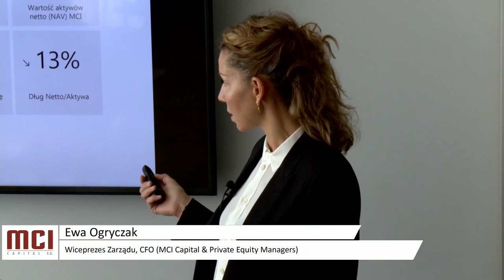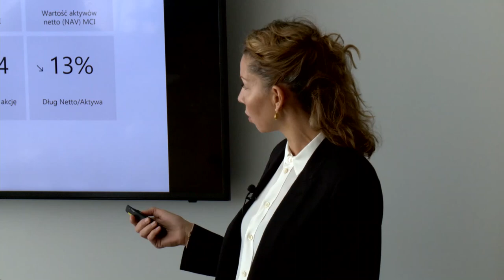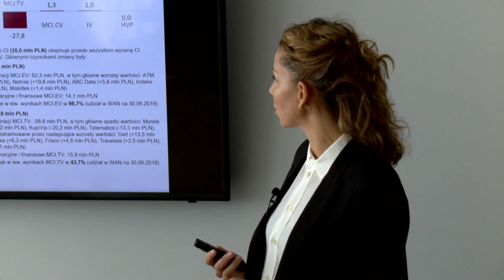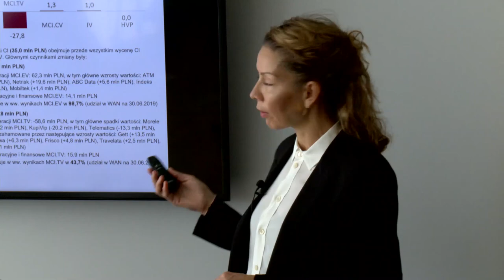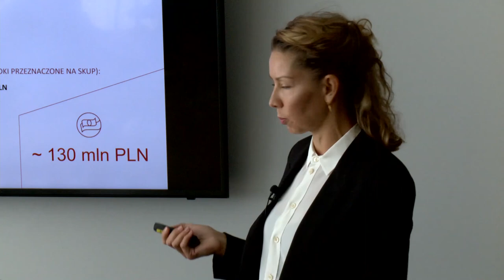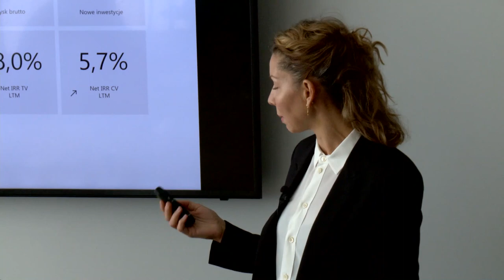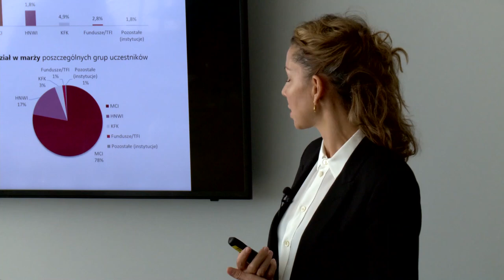Konferencja wynikowa MCI Capital & Private Equity Managers - H1 2019